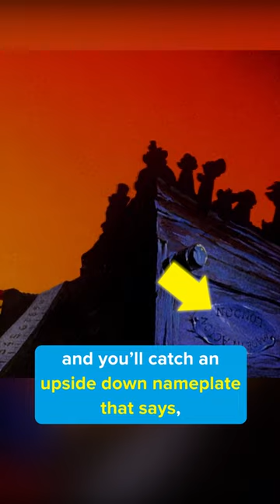Did you catch this in FIEVEL GOES WEST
Did you catch this in FIEVEL GOES WEST? Look quickly at the cats’ mousetrap, and you’ll catch an upside down nameplate that says, “Made in Acton, London.” Acton is where Spielberg’s animation studio, Amblimation produced the movie.